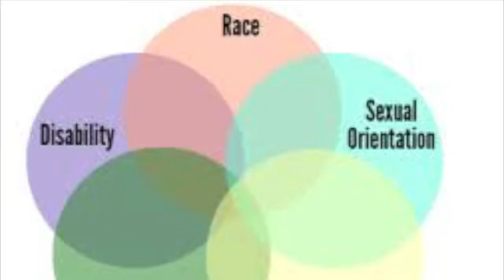Gills response blog video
soc 318